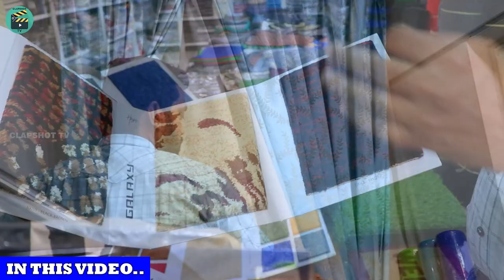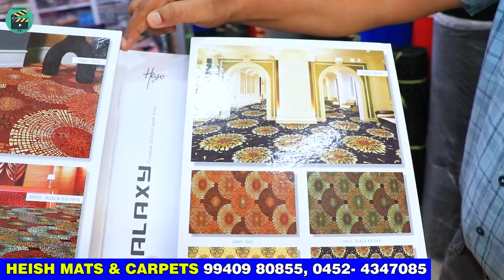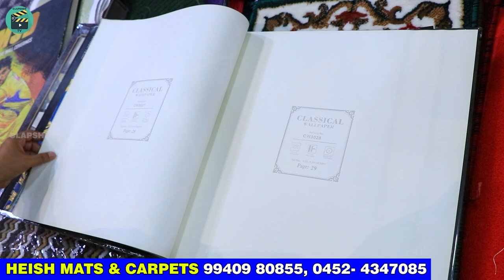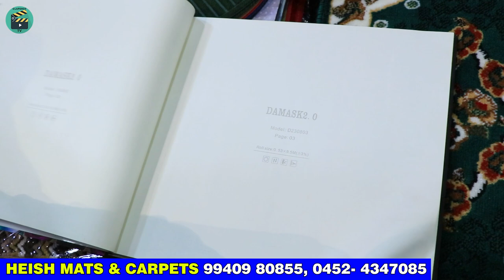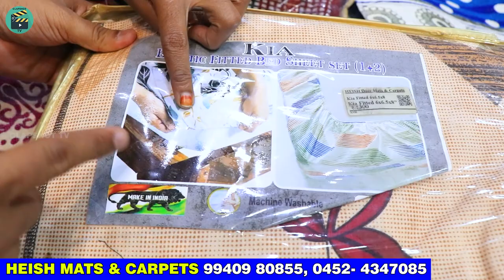20ரூ முதல் Mats & carpets Retail and Wholesale shop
20ரூ முதல் Mats & carpets Retail and Wholesale shop

HEISH DOOR MATS & CARPETS:
195, South Masi Street,
Near Lalitha Jewellers,
Madurai- 625001.

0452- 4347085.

                    ❌ இது கடை எண் இல்லை ❌

இந்த சேனலில் உங்களுடைய கடை மற்றும் பொருளை விளம்பரப்படுத்த தொடர்புக்கு-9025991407, 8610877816
For ADVERTISEMENT  purpose, Please contact our CLAPSHOT TV

heish door mats & carpets shop in madurai
heish mats & carpets shop madurai
20 ரூபாய் முதல் Curtains & floor mats wholesale & retail market
madurai shop
madurai shopping
madurai mats shop
cheapest mats
door mats
mats market in delhi
door mat in delhi
mats wholesale market
wallpaper market
mat shop in madurai
imported mats in delhi
mats importer
mat shop in delhi
imported carpets market
cheapest carpet market
imported carpets & Rugs
Discounted Price
Turkish center carpet
imported carpets & rugs at discounted price
carpet market in chandni chowk
cheap carpet market in delhi
carpet wholesalers in delhi
carpet flooring lagane ka kharch
house flooring
carpet installing labour charge
carpet flooring installation
qaleen design
branded blanket cheap price
king size bedsheets
nagpur mat wholesale market
smart world of technology
chatai sasta me kaha milta hai
chatai
chatai manufacturer in india
chatai wholesaler
chatai wholesale market
plastic chatai wholesale
grass chatai wholesaler
cheapest charminar handloom market
aa handlooms
hydrabad wholesale market
interior design carpet
cheap carpets in pakistan
grass design carpet low price in tamilnadu madurai
furnishing items at cheapest price
shower mat
bath mats
bathroom mats
Erode mats
pvcfloor
cheap grass mats
interior design
floormat manufacturers
door mat wholesale market
carpet wholesale market
door mat wholesale
mat business
mat business ideas
கால்மிதிகள்
different types of window blinds
Roller Blinds
zebra blinds
roman blinds
triple shade blinds
pleated blinds
perfect window blinds for home decor and interiors
latest wallpaper design
Wall mural
80modern wallpaper designs living room wallpaper design for home
60 modern wallpaper designs
colorful designer wallpaper
top 30 amazing 3d wallpapers design for living room
home sweet home wallpaper design ideas
latest 5D wallpaper for bedroom livingroom
door mat
door mat manufactures in madurai
door mat manufactures
mat sales in madurai
floor mat wholesale in coimbatore
floor mats wholesale market chennai
handmade carpet ideas
branded hand weave carpet
madurai wholesale market
lowprice hand weave carpet
handweave carpet market
car mat wholesale market
kitchen mat wholesale market
plastic mat wholesale market
door mat new design
modern wallpaper interior design decor ideas for home
living room wall decor design ideas
bedroom wallpaper decor
wall decor interior design
3d wallpaper
wall stickers
wallpaper designs
3d wallpaper for walls
customized wallpapers interior design madurai
curtains for living room
curtains for living room india
how to choose blinds for windows
best curtains
home decor tips
curtain and blind designs ideas
curtain design for home interiors in chennai
curtain design for home interiors kerala
curtain design for home interiors indja
how to make eyelet curtains
curtains stitching
online fabric store
grommet curtain panels
how to make grommet curtains
curtain making
curtain design in low budget
turkish center carpet
sofa covers
fridge covers
washing machine covers
yoga mats cheap rate
branded pillows wholesale
branded pillows at very cheap rate
cutains design for hall
curtains vs blinds
how to choose curtains for home
wooden blinds
ventian blinds
designer blinds
curtain blinds at reasonable price
cheapest window blinds delhi
interior products in ahmedabad
home decor shop ahmedabad
roller blinds in delhi
blinds for windows price
pvc roller blinds price
mattress manufacturing process
mattress bed
mattress shopping madurai